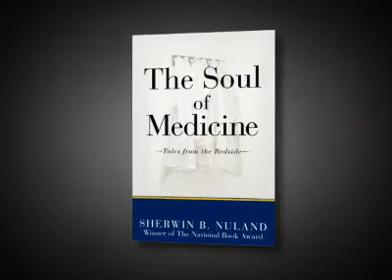Dr. Sherwin Nuland, author of "The Soul of Medicine", discusses his upcoming book.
Kaplan Publishing (kaplanpublishing.com) is proud to present Dr. Sherwin B. Nuland, winner of the National Book Award for "How We Die", discussing his upcoming book "The Soul of Medicine".

In The Soul of Medicine: Tales from the Bedside Dr. Nuland collects  stories he has culled from his career practicing surgery at Yale and his interactions with colleagues and presents them as an absorbing nonfiction narrative.

Presented in the fashion of Chaucer's Canterbury Tales, the recollections captured in The Soul of Medicine immerse readers in lessons of humanity, ethics, and provide insight into the sacrosanct relationship between doctor and patient.